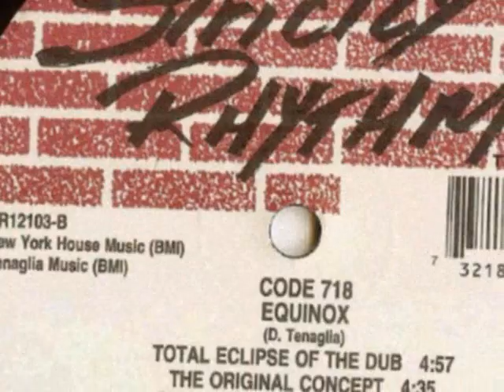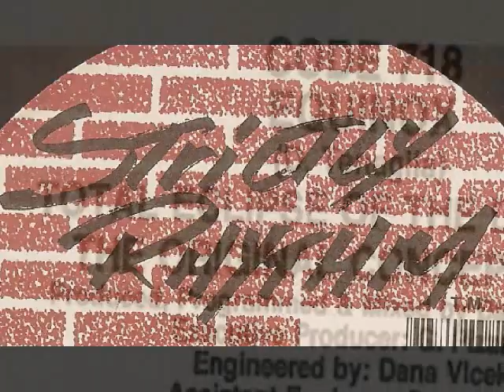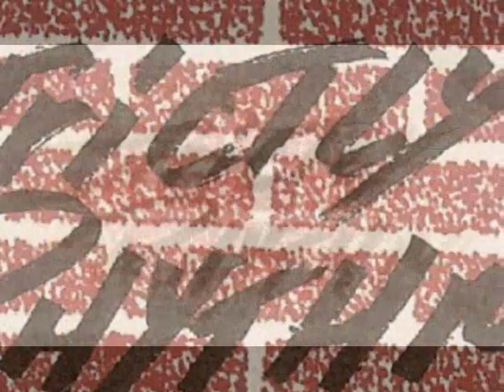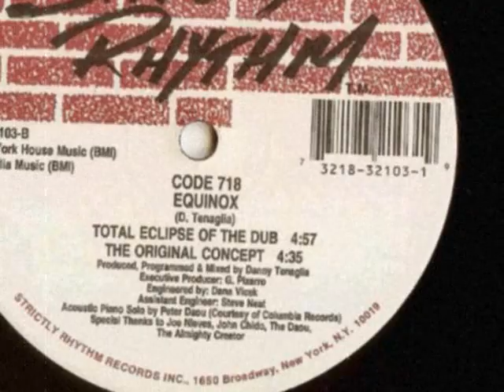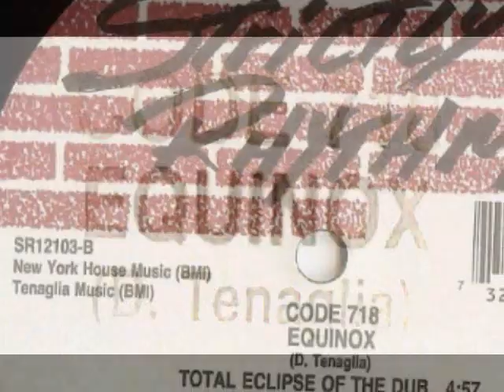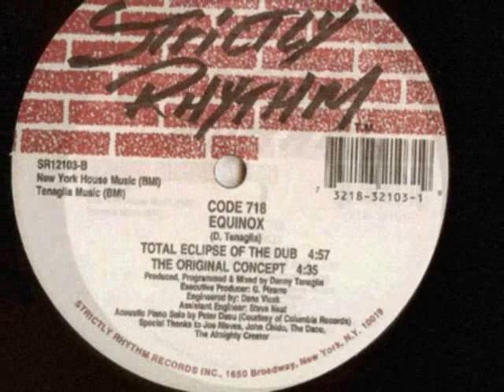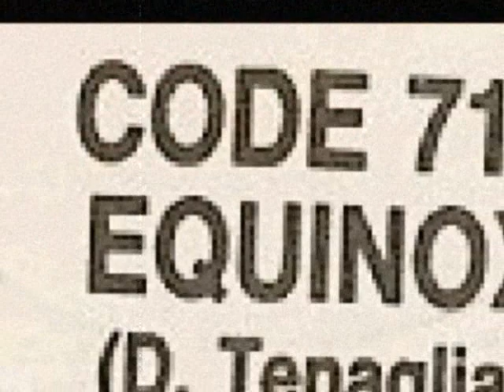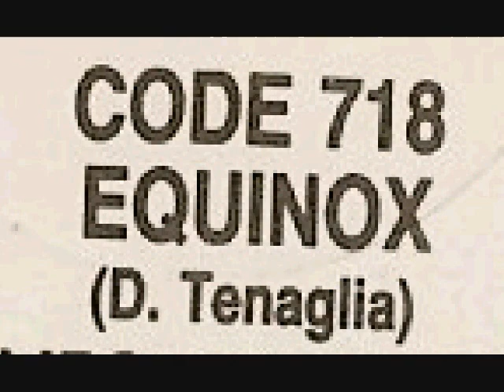Code 718 - Equinox (Total Eclipse of the Dub)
Danny Tenaglia at his finest on Strictly Rhythm